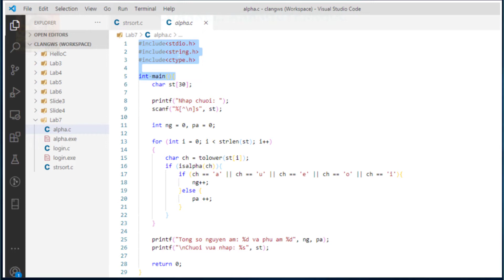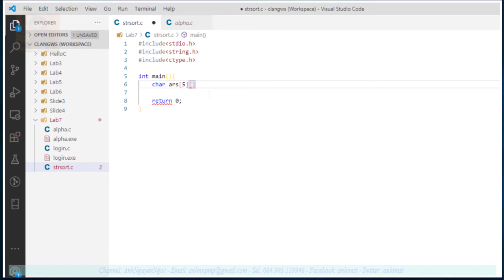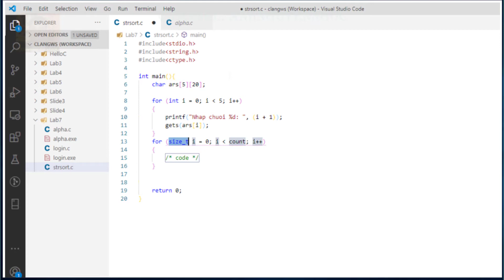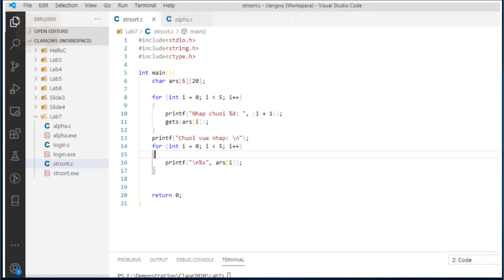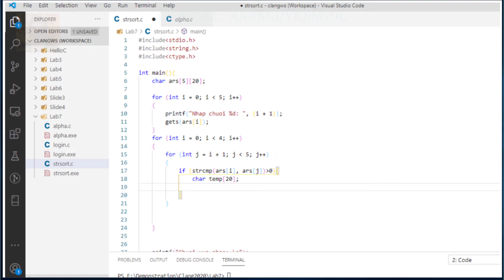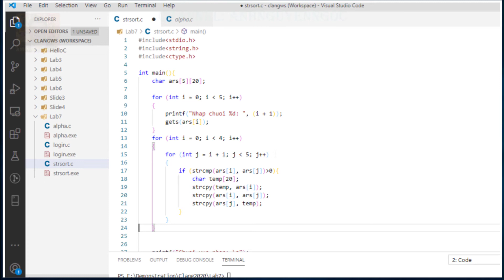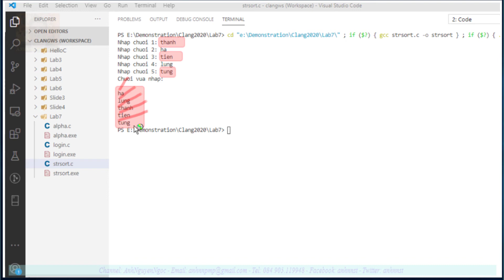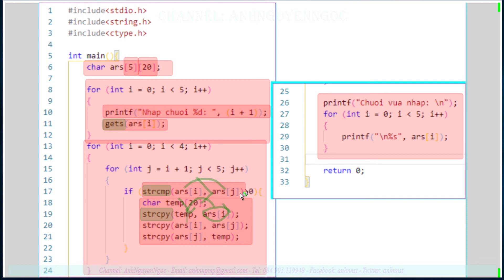Lab 7.B3: Nhập và sắp xếp danh sách chuỗi, lập trình C